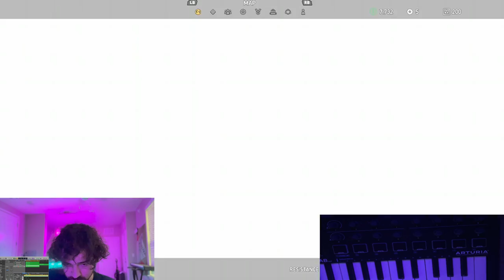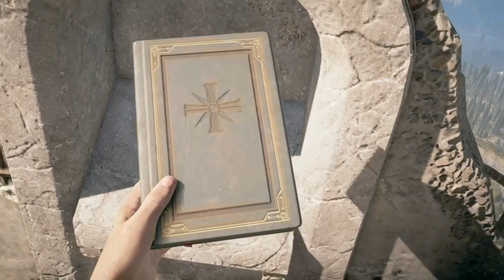How To Make A Trippy/Sad Lofi Rap/Hip-Hop type beat Low Tide w/ Young Honey (Far Cry 5: Part 17)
Something nice and sad for y’all. Melancholy is the word of the day today